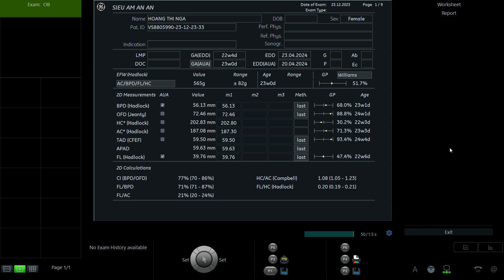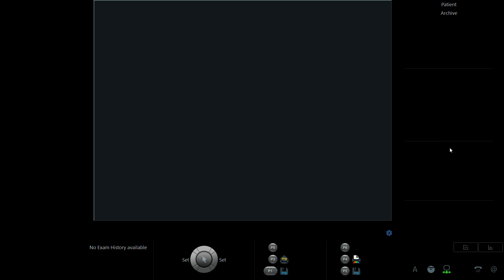HOÀNG THỊ NGÀ 1993 P1